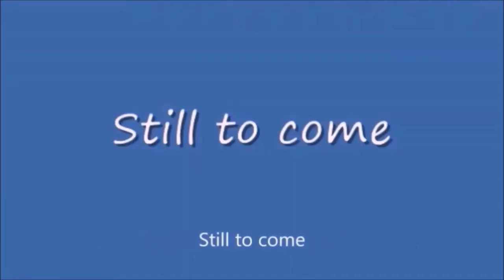Wednesday Night Lowdown 420